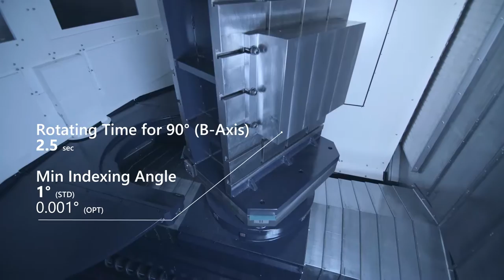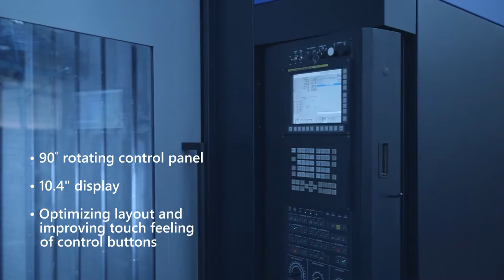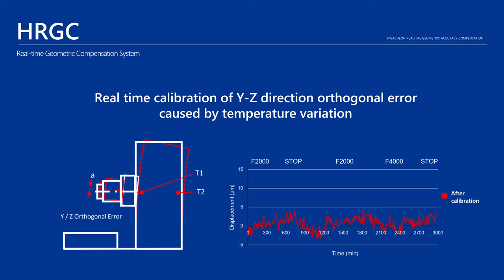H8| CNC Milling | Horizontal Machining Center | HWACHEON | KOREA | CNC밀링 | 수평 머시닝센터 | 화천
Hwacheon_H8
High Precision & High Torque Horizontal Machining Center
with Pallet Size of 800mm